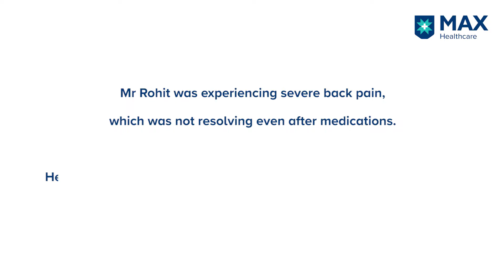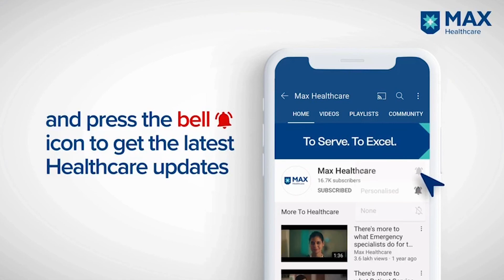Mr. Rohit got back to his normal life after a successful spine surgery at Max Shalimar Bagh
Back pain can seriously affect every aspect of a person’s life. Understanding your minute health details, we at Max Hospital, Shalimar Bagh are well-equipped to diagnose, treat and operate complex spinal problems to rehabilitate you to a pain-free life.